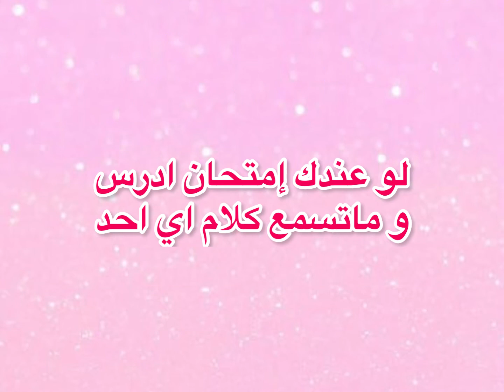لما ابغي ادرس للإمتحان مع رفيقتي وتخدعني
رموشة حتيجي عندها رفيقتها عشان يدرسا للإمتحان شوفوا ايش حيصير لرموشة المسكينة لي دايما تنخدع بالنااااس
 قناة رموشة و رنوشة هي قناة تقدم لنا  مسلسل كرتوني يسرد لنا قصص و مواقف و طرائف عائلة رموشة و رنوشة المتنوعة و سكيتشات مضحكة و مسلية  وعبر ،أغاني وكل ما يدخل البهجة و السرور .
نحن نتعب من أجل صنع كرتون مسلي و ناجح و
هدفنا إسعادكم و تسليتكم إن أعجبكم محتوانا لا تنسوا دعمنا  بالاشتراك لتكبر قناتنا و نكبر عيلة رنوشة ورموشة  ولا تنسوا ترك اعجاب و تعليقات جميلة  لتشجيعنا لتطوير هدا المحتوى فضلا و ليس أمرا .
مع كل الحب ❤️ عائلة رموشة و رنوشة ❤️